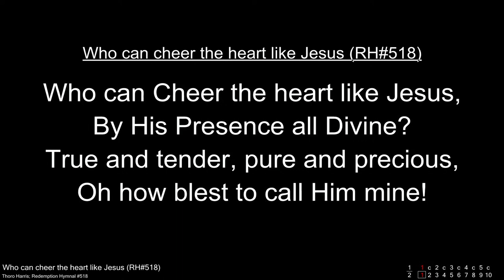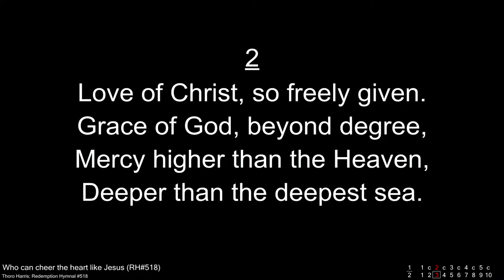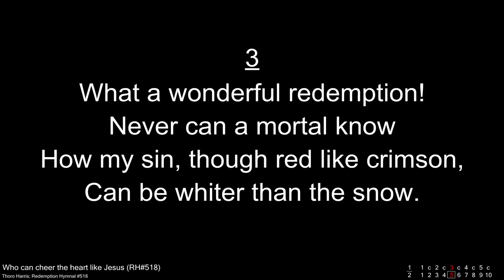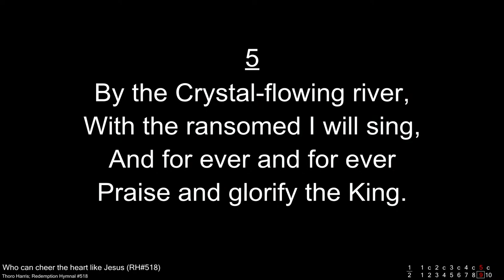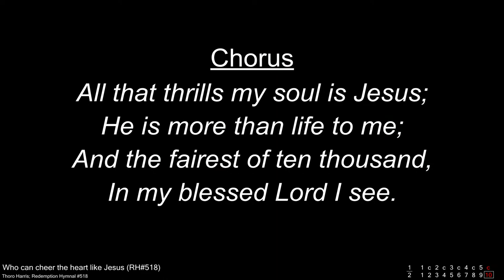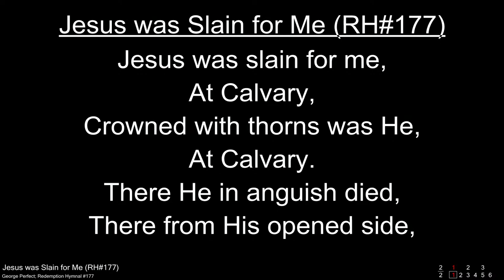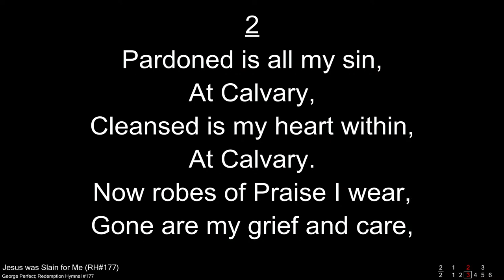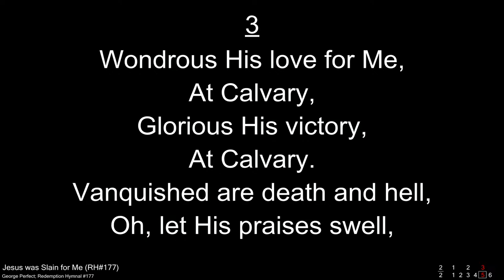Sunday Morning Worship - 8 May 2022 - Pastor Victor Maxwell